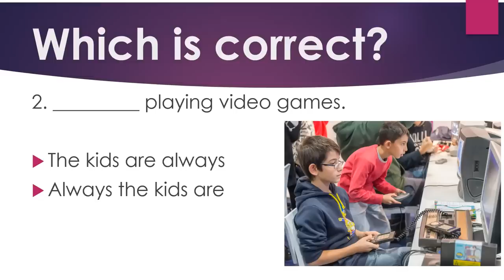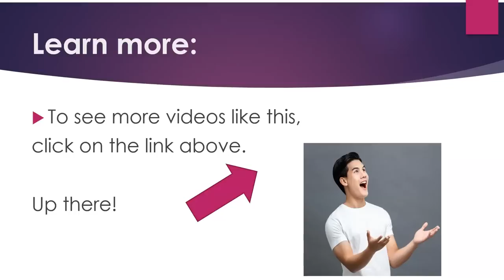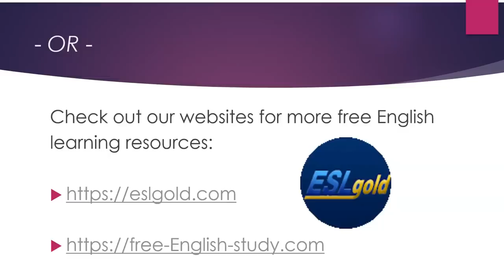Say it Right in English: Movable Adverbs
The video deals with movable adverbs in English.